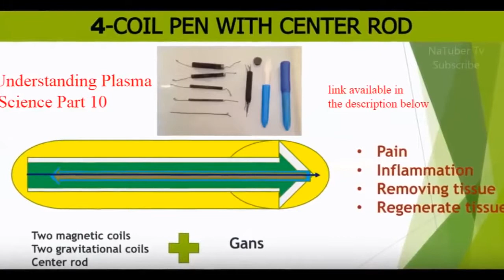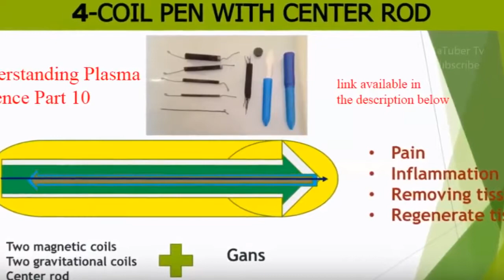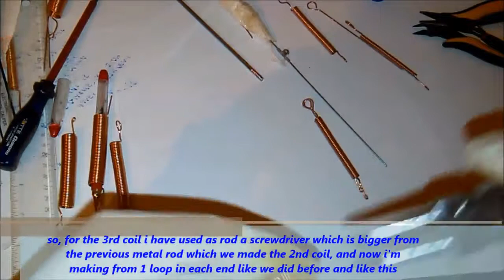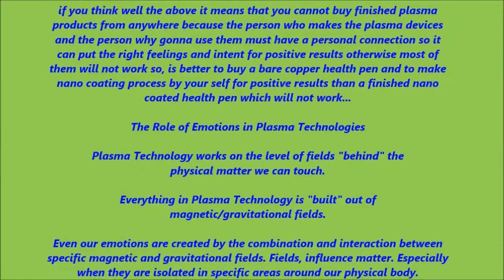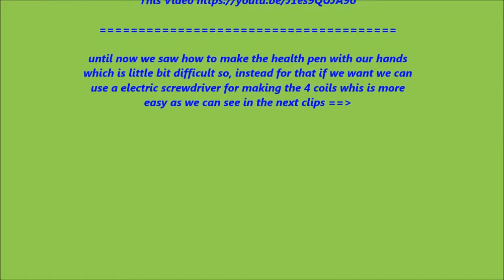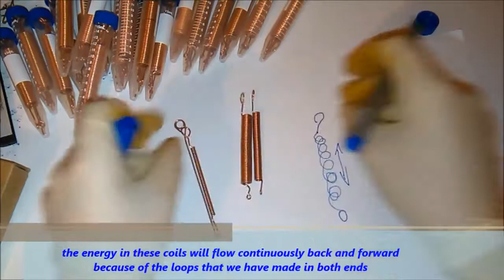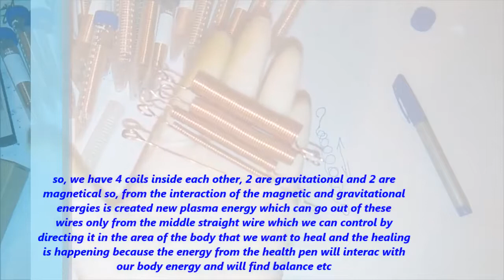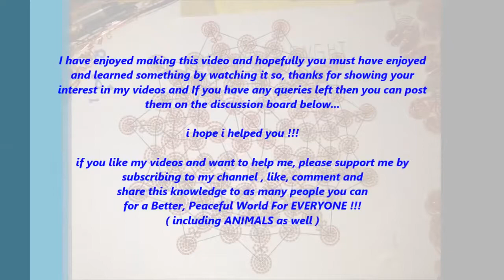NEW Strong Design DIY Pain Pen Presented By Dr Rodrigo DIY Keshe Plasma Technology